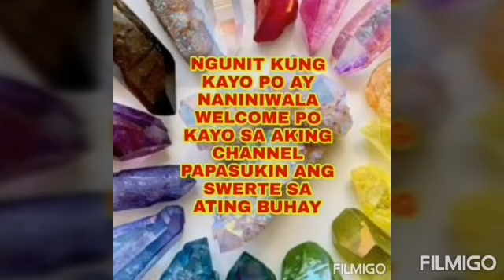Mahirap maging MAHIRAP😪Gawin ito para MABAGO ang BUHAY-Apple Paguio7